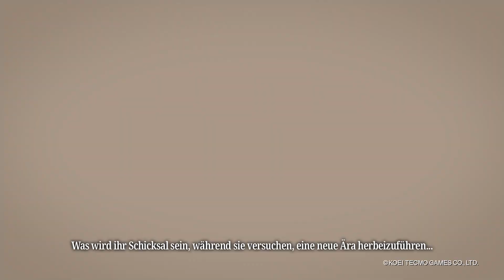[DE] SAMURAI WARRIORS 5 - Charakter-Vorstellungs-Trailer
Diese Geschichte entführt dich in die Sengoku-Ära, eine Ära, in der ganz Japan durch einen Umbruch der Gesellschaft geprägt wurde. Während der verheerenden Kriege der Sengoku-Ära tauchten überall in Japan einflussreiche Gestalten auf, die in diesen turbulenten Zeiten um die Vorherrschaft kämpften.

Eine dieser Gestalten, der große Daimyō Yoshimoto Imagawa, entsandte seine Truppen, um den weniger einflussreichen Daimyō der benachbarten Nation – Ieyasu Tokugawa – als Geisel zu nehmen. Während man vielerorts noch versuchte, die Lage zu beurteilen, gab es einen Mann, der das Geschehen von hoch oben überblickte. Dieser Mann war Nobunaga Oda.

Diese Geschichte beginnt mit Nobunaga, der zusammen mit seinem Kindheitsfreund Toshiee Maeda einen Überfall auf die Imagawa-Armee anführt, um Ieyasu zu befreien.